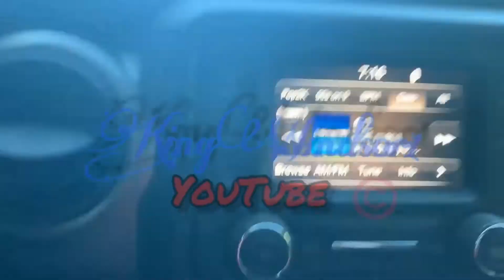Morning drive from work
No one has rights to use my video are my voice.